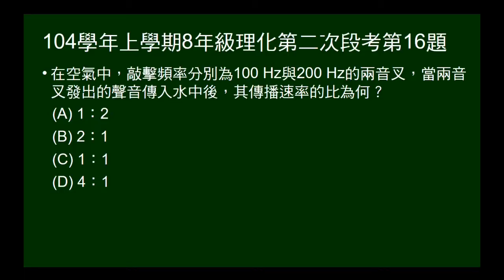104學年上8年級理化二段第16題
問兩個不同頻率聲音入水後的速度比。